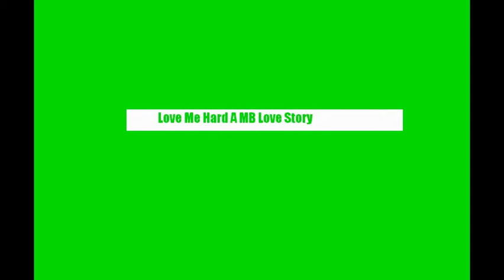Love Me Hard A MB Love Story ep.57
Wassp ppl just to let yall know imma be leaving to go to South Carolina on Friday and if I cant write my stories I promise I will write them when I can back imma miss yall :'( Anyhoo here the story heehee:)

Ep.56
Crystal-This is bullshit
Roc-Whats wrong love?
Crystal-Ummm m-my dog is sick and hes probably bot gonna make it
Roc-Oh Im sorry*gets up and hugs her*
Crystal-*smiles and hugs back*

Ep.57!!!
~12:56 am~
Crystal-*pulls away*Um I should be getting to sleep
Roc-Ok um I can sleep on the floor if your uncomfortable sleeping with me
Crystal-No-no I'll sleep with you*smiles*
Roc-*smiles back*Do you have pajamas?
Crystal-Yeah Fab gave me some you know I really like her
Roc-Yeah Fab shes something isnt she?
Roc-You look nice*notices her journal*You write?
Crystal-Thanks and yeah when I get a chance to its not something I do often but you know*lays on bed*
Roc-*lays next to her*Sooo you got a boyfriend?
Crystal-No I havent found the one yet but something tell me I'll find him soon*stares into his eyes*
Roc-Yeah*lost in her eyes*
Crystal-*leans in*
Roc-*does too*
*Just as their lips were about to touch they both jump back*
Crystal-U-Um goodnight
Roc-Yeah night
Roc's POV
Why didnt I kiss her? ugh Im so stupid is it because I have a baby by someone else? Did my breathe stink? nah maybe Im just trippin*closes eyes and sleeps*End of POV
~Next Day~
Fab's POV
I woke up in Rays big strong arms facing him hes so cute Im glad I have him all to myself in a week we go back to L.A thats when I find out whos the father of my baby its law that you can only find out the father or sex of the baby in the state the baby was conceived in(Idk if thats really true)I got up and made me and Ray and Sirrena some breakfast their favorite pancakes eggs bacon and sausage heehee as Im frying the bacon I feel 2 arms go around my waist and light kisses on my neck It made me melt
Ray-Good morning beautiful*continues kissing her neck*
Fab-*giggles*Morning wheres the baby?
Ray-Still sleep thats gives me and you some time*picks her up with her legs wrapped around his waist*
Fab-What are you doing?
Rat-Hopefully you in a few seconds*puts  her on the counter and kisses her*
Fab-*kisses back*
Ray-*kisses travel lower*
Fab-Ray*moans*s-stop the b-baby
Ray-*in between kisses*So*kiss*she*wont*hear*kiss*us*kiss*
Fab-*sniffs*Ray do you smell something burning?
Ray-Yeah its smells like*looks the the side on sees the breakfast burning*Oh shit*goes to put it out knocking Fab off the counter*
Fab-Oww! Ray you made me burn the breakfast!
Ray-No I didnt you kissed back so its your fault
Fab-If you didnt kiss me first I wouldnt have to kiss back
Ray-Why are we arguing?
Fab-Idk
Both-*laughs*
Ray-So in a week we found out whos baby your carrying
Fab-Yeah are you gonna be upset is the babys not yours?
Ray-No no you will always be my babygirl no matter who baby it is
Fab-Thank you*pecks his lips*
Ray-Now can we get it in?
Fab-Nope*laughs*
Ray- -_-
Prince-*sees sirrena*Awww look at my wittle peacespreader*picks her up*
Sirrena-*giggles*
T-What about me?
Prince-Ooooh look at my misfit chick so sexy*kisses her*
T-*kisses back gripping his shirt*
Sirrena-Hello Im still in your arms*struggling*
Prince-Oh sorry babez*puts her down*
Fab-*sigh and flops on the couch*
Roc-*sits on her lap*
Fab-Ugh your heavy
Roc-*picks her up and put her on his lap*Better?
Fab-Better*giggles*
Ray-*jealous*
Roc-*whispers in her ear*I cant wait for you to have my baby*lightly kisses it*
Fab-*shivers*How do you even know its yours?
Roc-Cuz imma beast like that baby*looks at her ass and bites lip*
Crystal-*looking mad*Fab can i talk to you for a moment?
Fab-Umm sure I'll brb Rockie
Roc-I'll be waiting*kisses her cheek*
Fab-Hehee*follows crystal*wassup chris?
Crystal-Why are you acting like such a hoe?
Fab-Wtf are you talking about?
Crystal-Cuz your dating Ray but your flirting with Roc in front of him thats wrong
Fab-Why do you care?
Crystal-Cuz I like Roc
Fab-Im sorry I didnt know your crush was that serious I'll back off
Crystal-Thanks oh look what I got us*gives her little box*I know we havent known each other long but I hope you like it
Awww me and Chica have one but its a bracelet Thank you Crystal*hugs her*
Crystal-Your welcome*smiles*
(Blah blah skipping parts a week later they going home)
Prod-Imma miss this place
Chic-Me too